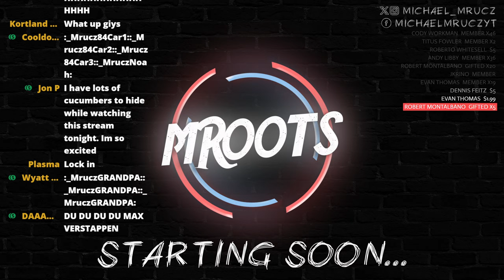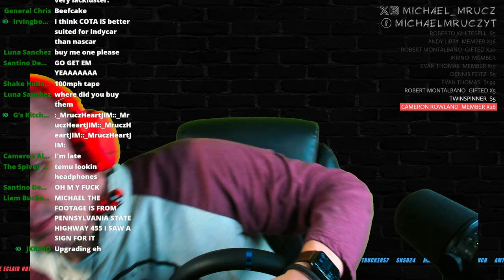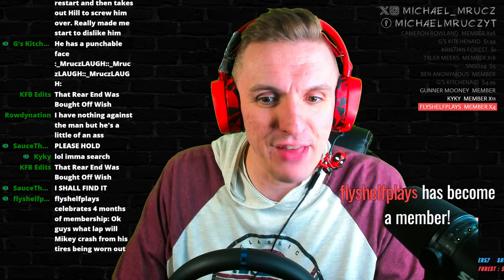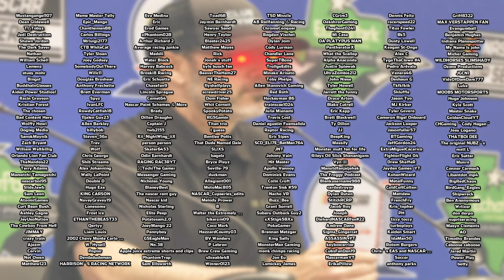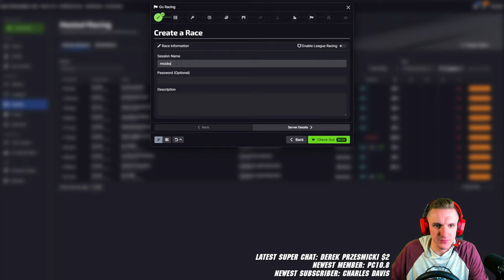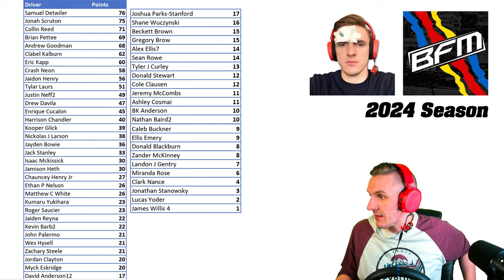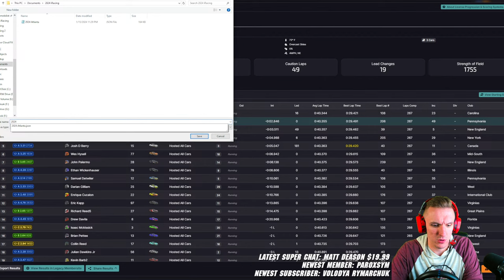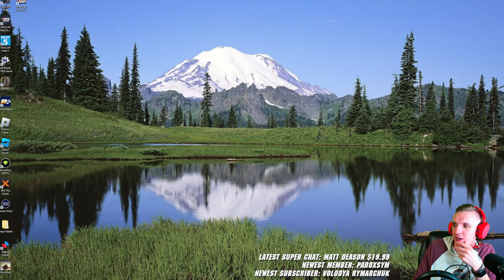🔴 2024 iRacing Texas 400